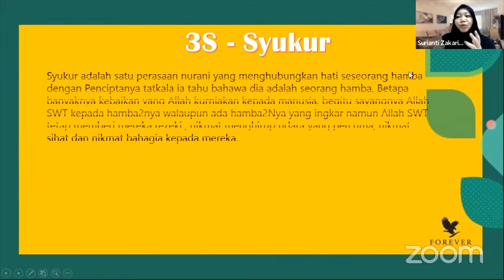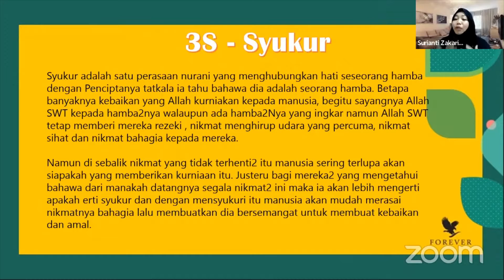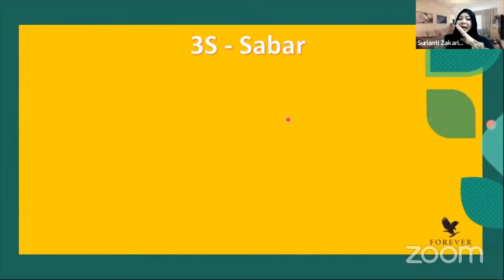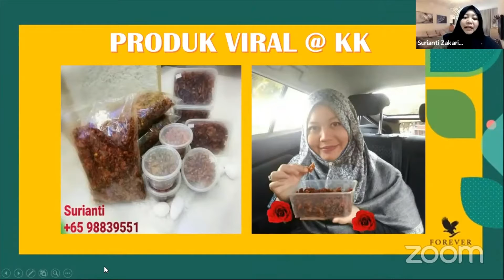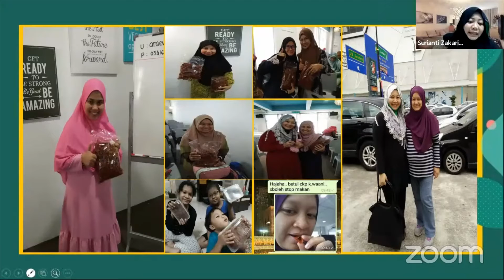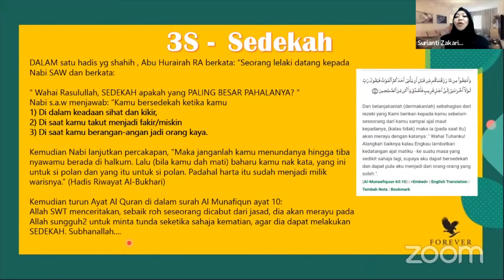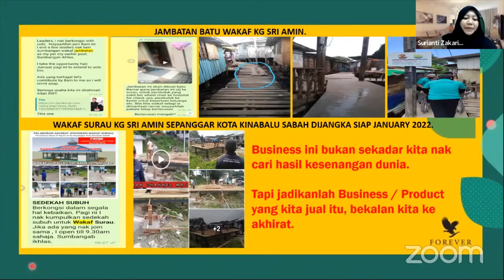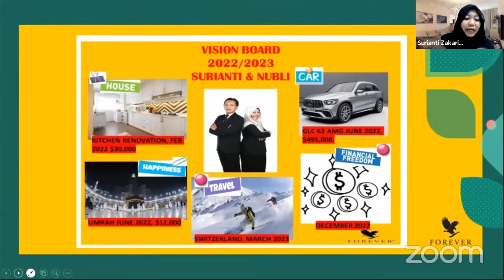CBM SURIANTI JOURNEY DALAM FOREVER WANITA MELAYU PERTAMA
Sebelum join Forever KakSu pernah jual 19 jenis produk trending dari Malaysia.

Setiap kali terpaksa berulang alik ke Malaysia untuk restok barang2 yang sedang hot dari Malaysia. Penat sangat katanya.

Bila jumpa Forever, dengar pelan pemasarannya KakSu terus lupakan 19 syarikat dan fokus Forever.

Alhamdulillah akhirnya pecah rekod, KakSu jadi wanita Melayu pertama jadi CBM dan income tertinggi dari Forever Living Produk.

Korang pun macam KakSu juga ke, banyak jual macam2 produk dari macam2 kompeni, jom fokus forever, In Shaa Allah korang pun boleh berjaya.